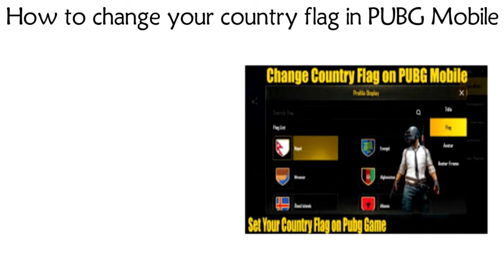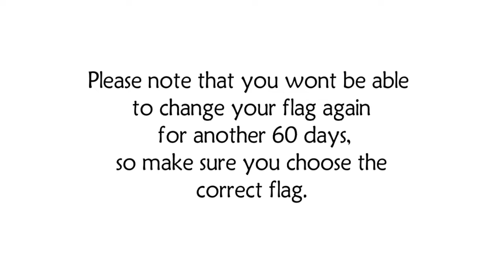How to set country flag in pubg mobile - pubg mobile - how to change or set country flag easily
About video: how to change country flag in pubg mobile|how to set country flag in pubg mobile|pubg mobile secrets|changing country flag in pubg mobile|pubg.

Ghost gaming pubg mobile · how to set country flag in pubg mobile · how to set country in pubg mobile · how to select flag in pubg mobile.

Download pubg mobile: marching android, pubg mobile: marching android, pubg mobile: marching android download free.

2 days ago - Here are our five favorite additions to the new season and update of PUBG Mobile.

Read reviews, compare customer ratings, see screenshots, and learn more about PUBG MOBILE.

Sign up or login to join the community and follow your favorite PUBG MOBILE streamers.

PUBG Mobile latest version: Take the battleground with you in PUBG Mobile.

2 days ago - Here are our five favorite additions to the new season and update of PUBG Mobile.

Are you a video creator? start your channel on youwoch